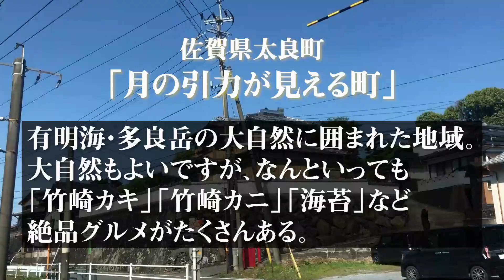【太良町】〇〇の香りがする？みかんの花と、あのグループと名前が似ている新品種。＠山田果樹園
佐賀県の地域おこし協力隊として移住してきたヤマモトスグル。
佐賀の山の魅力ってなに？と考えた結果。何もないのに何かある場所。では一枚のお皿を持って佐賀の魅力をみんなでビュッフェスタイルで楽しんでもらえばいいんじゃない？そんな発想から動画配信を始めました。日々の記録も公開しております。各ＳＮＳでもチェック！！

そして佐賀の魅力を発信するＷＥＢメディア「佐賀のお山の100の仕事」
もちろん僕も記事を書いてます！